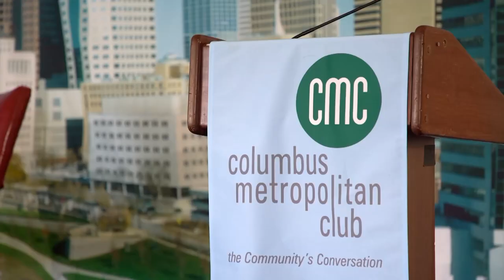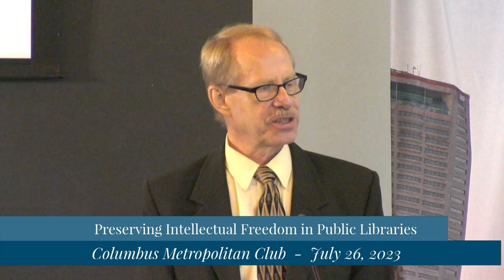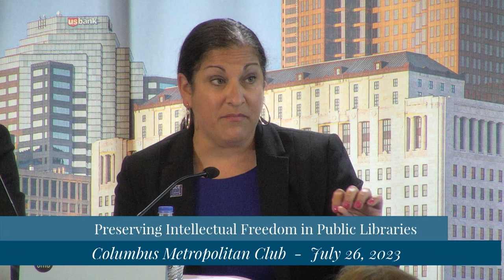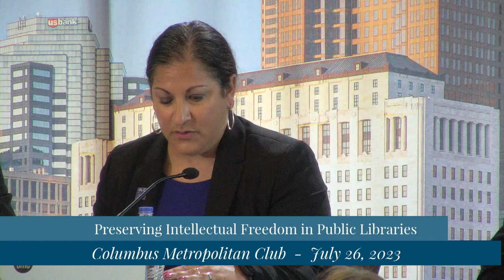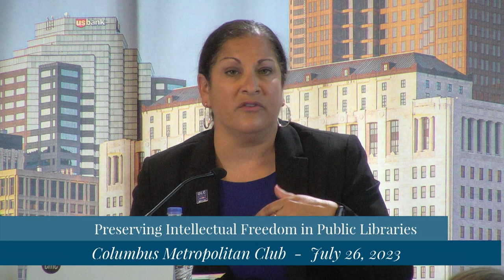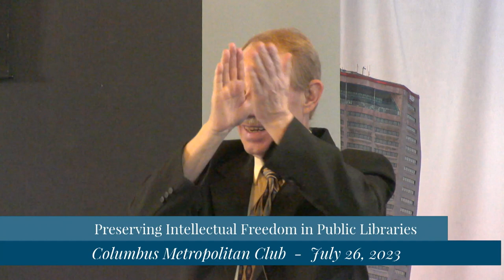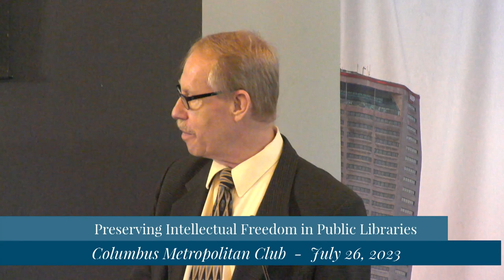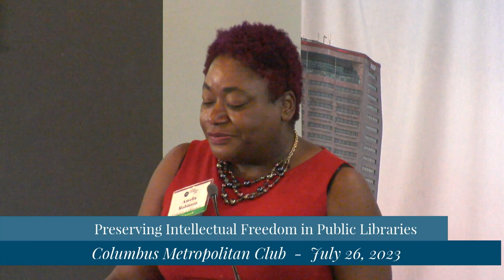Preserving Intellectual Freedom in Public Libraries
Public libraries have long been held up as pillars of free speech but have increasingly been caught in the crossfire of America’s ongoing culture wars. Initiatives to take controversial books off library shelves aren’t new to the U.S. or Ohio, but recent years have seen an “unprecedented” rise in the number of titles under fire, according to the American Library Association. Books with LGBTQ+ and racial justice themes, libraries – and even librarians themselves – have increasingly found themselves in the censorship crosshairs of activists. Elected officials in Texas and Missouri have even threatened to cut library funding to keep books deemed controversial out of patron hands. What happens when calls for censorship collide with libraries founded on the free communication of information? With an expert panel, we’ll explore the critical role libraries play in a free and open democracy and how libraries are working to preserve intellectual freedom in an uncertain era.

Featuring Patrick Losinski, CEO, Columbus Metropolitan Library, Felton Thomas, Jr., Executive Director, CEO, Cleveland Public Library, Matthew Besser, Principal, Bolek Besser Glesius, and Michelle Francis, Executive Director, Ohio Library Council, with host David E. Weaver, Executive Director, Ohioana Library Association.